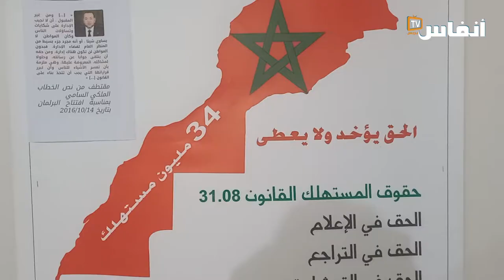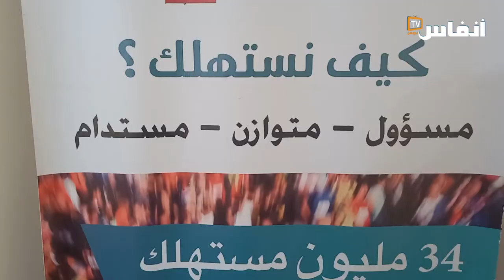وصفة رئيس جمعية حماية المستهلك لتجاوز أزمة الغلاء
في هذا الفديو يقدم علي شتور
رئيس الجمعية المغربية للدفاع عن حقوق المستهلك بالبيضاء، وصفته لتجاوز أزمة ارتفاع الأسعار.

# أخبار_عاجلة